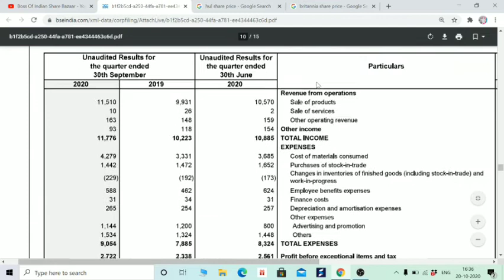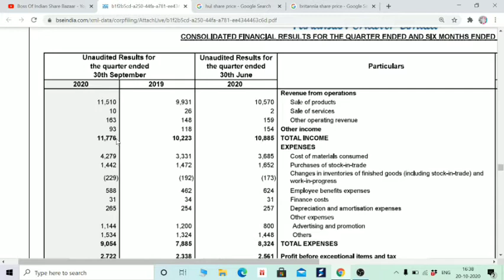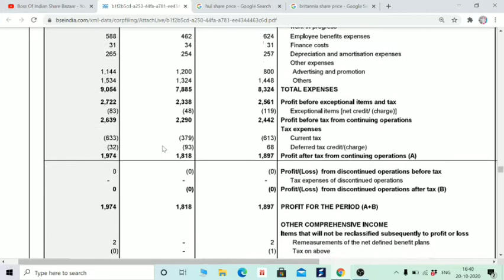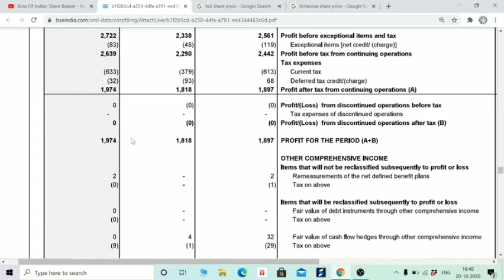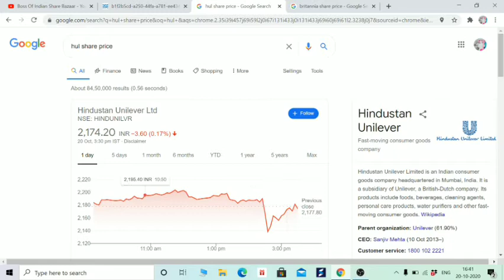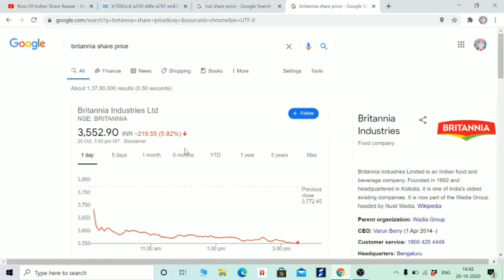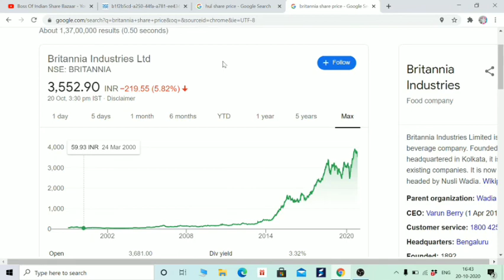OPPORTUNITY खरीददारी का, लोग डरे हुए है, आप मौके का फायदा उठाओ, WARRENTBUFFETT, HUL RESULT IN HINDI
Hi Friends,